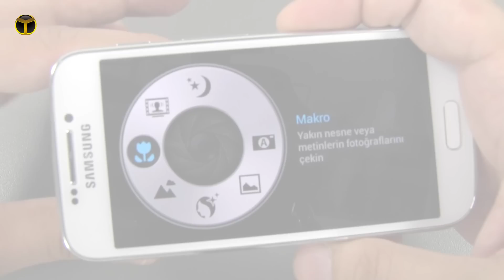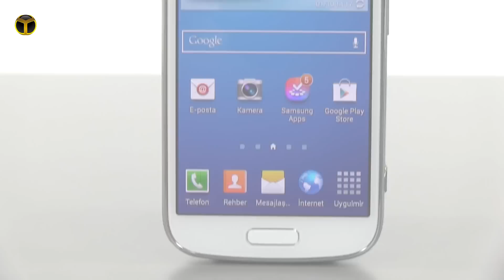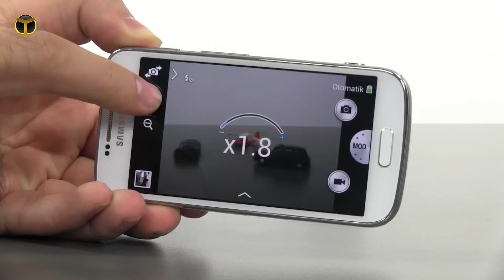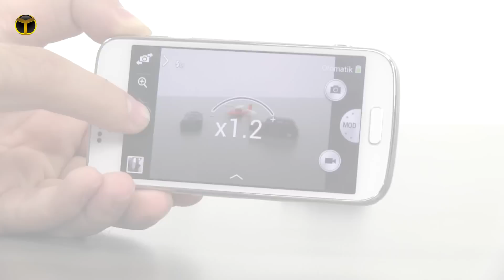Galaxy S4 Zoom